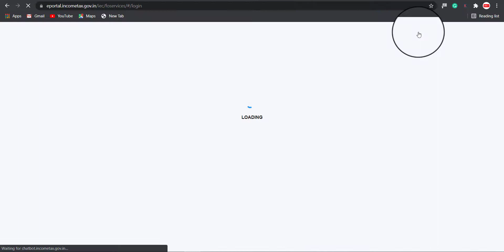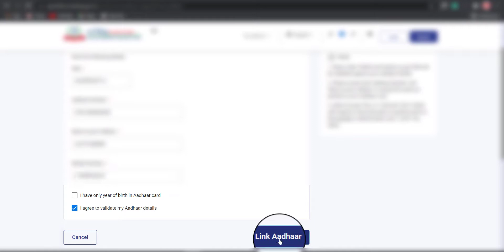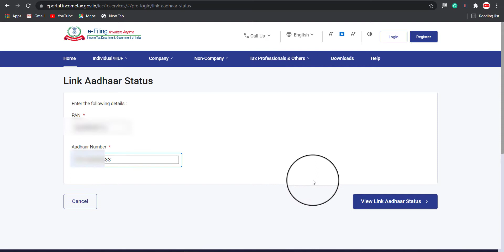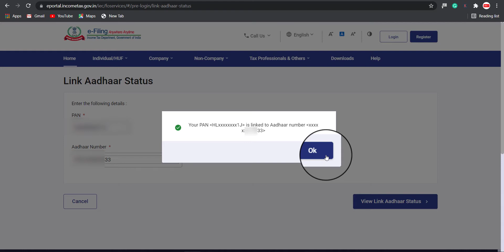pan card aadhar card link 2021 | pan ko aadhar se link kaise kare 2021 | pan adhhar linking status✅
Hello, friends welcome to UpDate Class.
About This Video-pan card aadhar card link 2021 | pan ko aadhar se link kaise kare 2021 | pan adhhar linking status✅

update class
pan card aadhar card link
pan ko aadhar se link kaise kare 2021
pan ko aadhar card se link kaise karen
pan ko aadhar se link kaise kare
how to check linking of pan with aadhar
aadhar ko
aadhar ko pan card se kaise link kare
aadhar card ko pan card se kaise link kare 2021
aadhar card ko pan card se link kaise karen
latest video on pan link with aadhar 2021